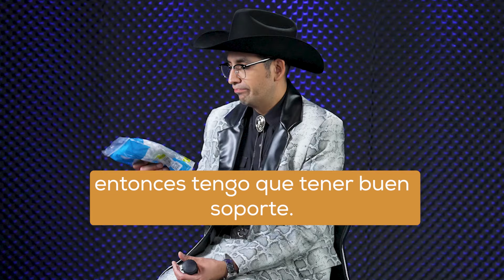¡Conoce los básicos de 100 Mexicanos, junto a Capi Pérez!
¿Tú cuáles crees que serían los elementos básicos para realizar un programa tan importante como 100 Mexicanos? ¡Conócelos a detalle, junto a Capi Pérez! Y no te pierdas el GRAN ESTRENO de 100 Mexicanos, el próximo 26 de agosto por Azteca UNO.